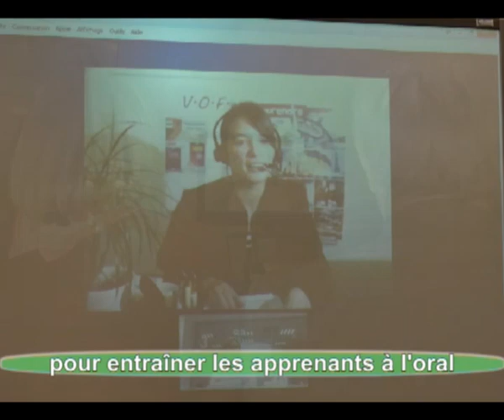DramaFLE : ce qu'en pensent les enseignants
Témoignages d'enseignants dans le cadre de la campagne de financement participatif du projet DramaFLE